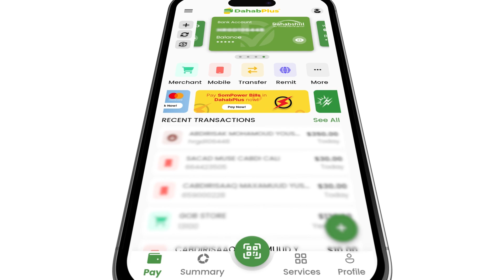Muxuu yahay doorka hawlgal cusub ee UNTMIS ee lagu bedelay UNSOM ?.